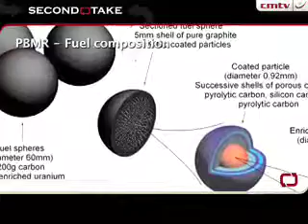Second Take: The future of the PBMR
Creamer Media's Mariaan Webb speaks to Engineering News senior contributing editor Keith Campbell about the future of the pebble bed modular reactor.